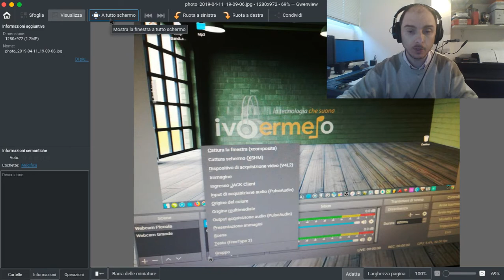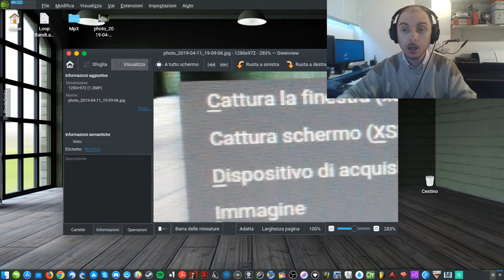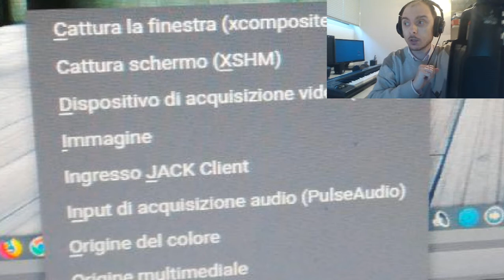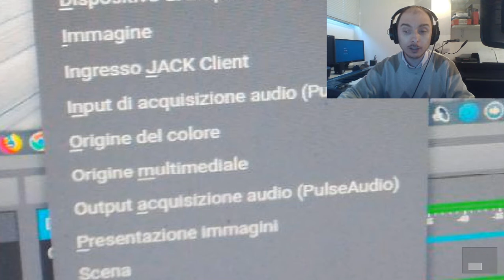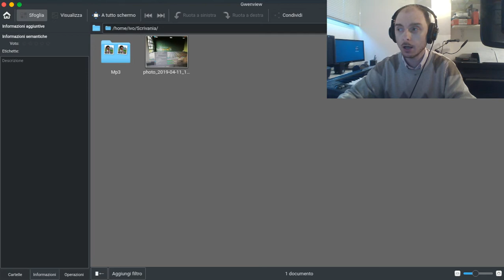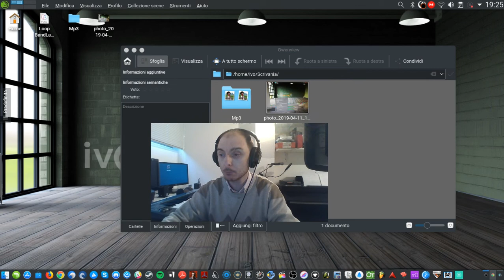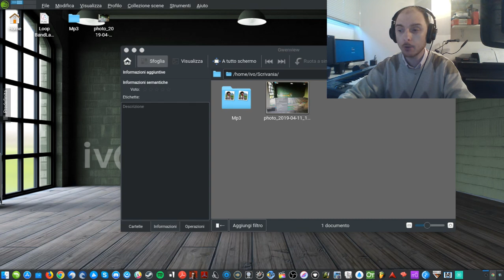Corso OBS-STUDIO 04 - Impostazioni 3/3